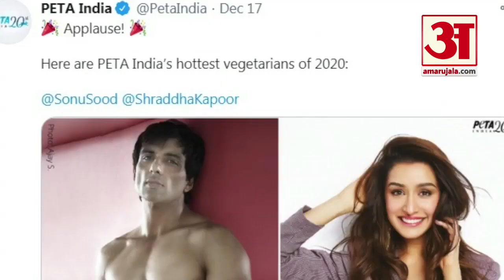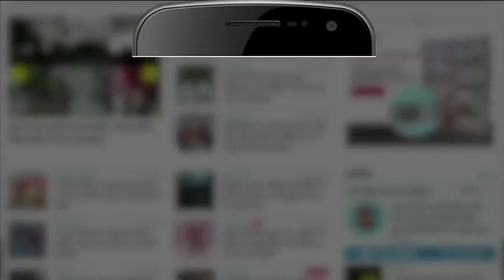2020 के 'Hottest Vegetarian' सेलेब बन गए Sonu Sood, PETA India ने दिया सम्मान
बॉलीवुड एक्टर Sonu Sood ने एक और खिताब अपने नाम कर लिया है। PETA India  ने उन्हें साल 2020 का Hottest Vegetarian Celeb बताया है। सोनू सूद ने खुद यह जानकारी सोशल मीडिया के जरिए फैन्स के साथ शेयर की है।